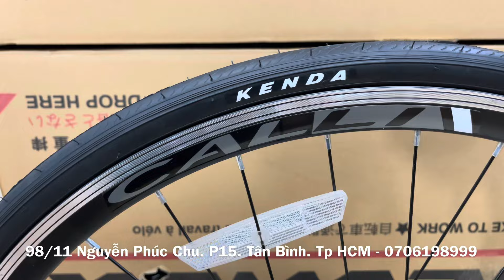CALLI S3000 | mẫu xe giá rẻ dành cho học sinh, sinh viên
CỬA HÀNG XE ĐẠP GIÁ SỈ 🚴♂️🚴🏻🚴♀️
CHUYÊN PHÂN PHỐI SỈ - LẺ CÁC DÒNG XE ĐẠP THỂ THAO GIANT TRINX CATANI CHEVAUX XEDAPJAVA XEDAPTWITTER VÀ XE ĐẠP TRẺ EM - ĐẠI LÝ UỶ QUYỀN CHÍNH HÃNG
CAM KẾT 100% CHÍNH HÃNG - GIÁ BÁN TỐT NHẤT TRÊN THỊ TRƯỜNG
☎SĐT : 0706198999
CH1 : 98/11 NGUYỄN PHÚC CHU. P15. TÂN BÌNH. HCM

🚍Ship_cod_toàn quốc MIỄN PHÍ SHIP
🚍Hỗ trợ thanh toán trả góp 0% qua thẻ
🛒Ưu đãi khi mua hàng trên lazada , shoppe 🚲🚲🚲